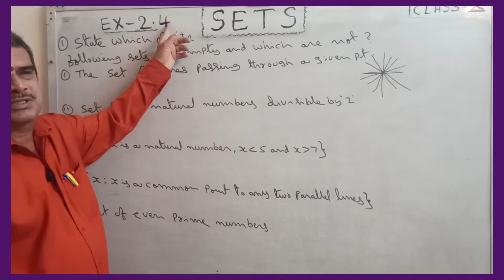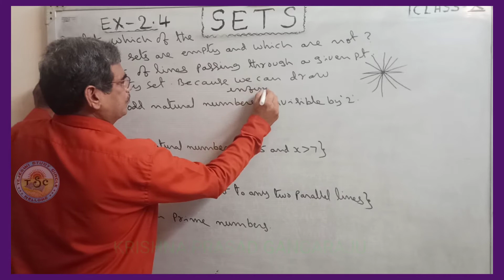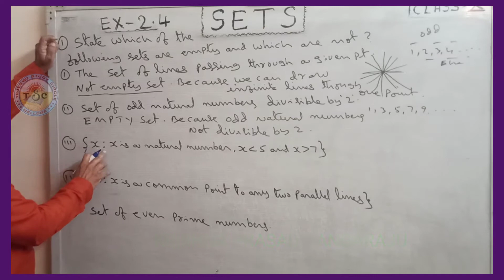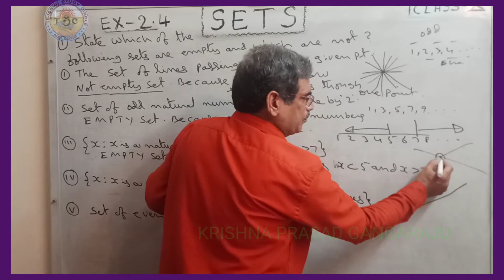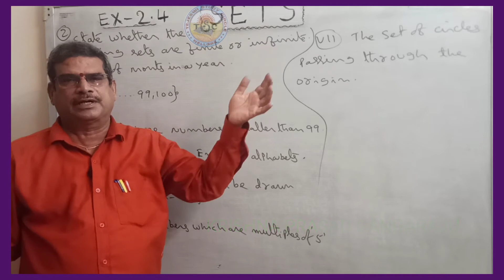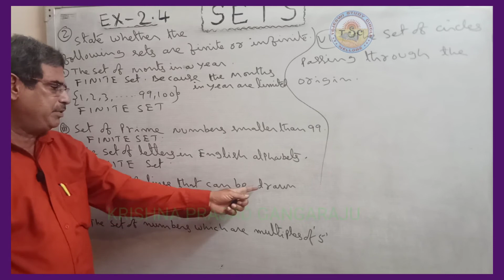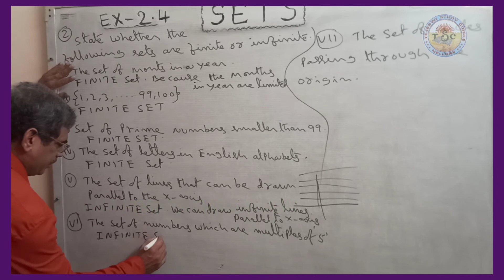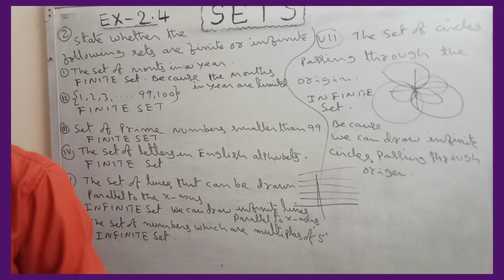10Maths/CH2 /SETS /EX2.4Qns1to2/PART-10/BY KRISHNA PRASAD GANGARAJU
In 10th Class Maths all CHAPTERS, all exercises with all questions explained.